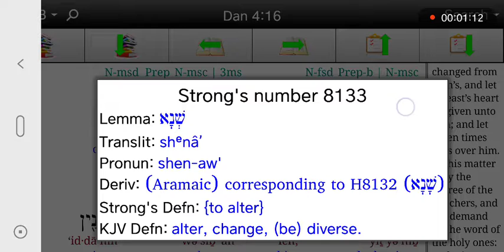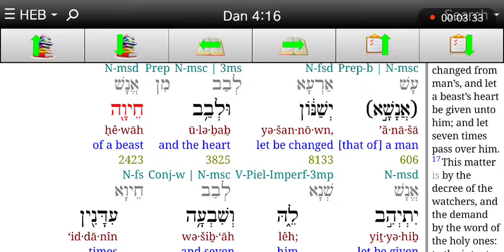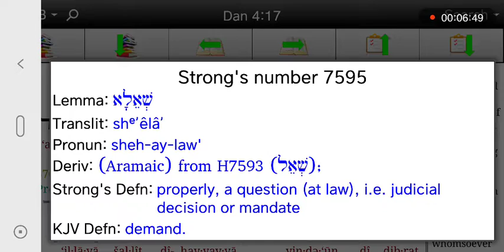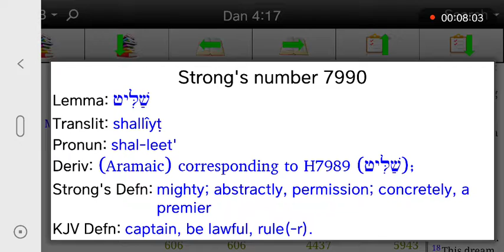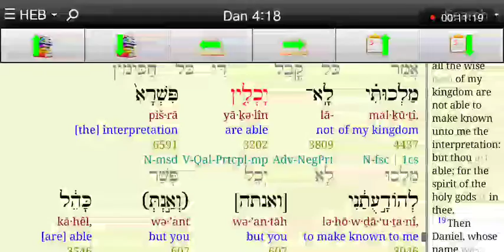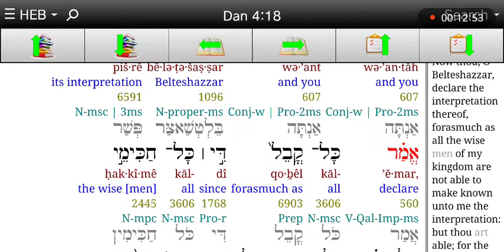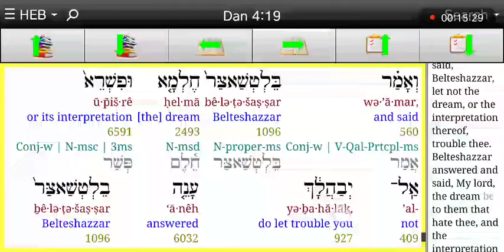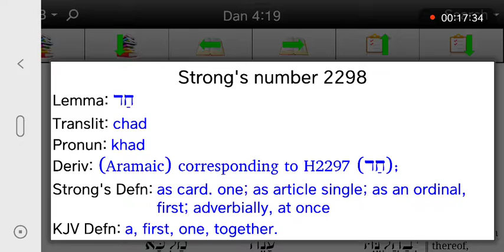히브리어사랑♥ 다니엘4장 16-18절 짐승의 마음